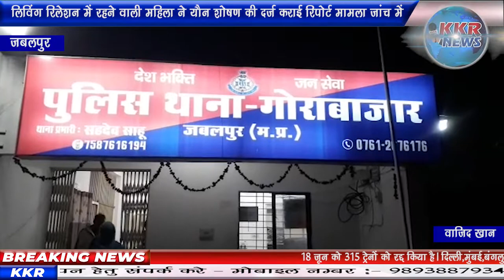लिविंग रिलेशन में रहने वाली महिला ने यौन शोषण की दर्ज कराई रिपोर्ट,मामला जांच में